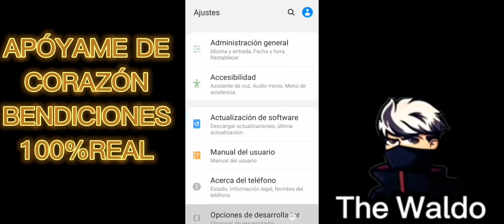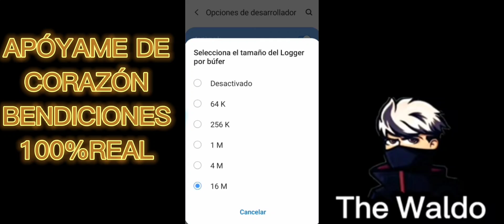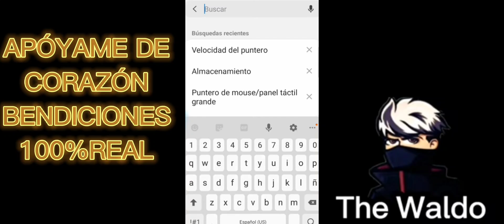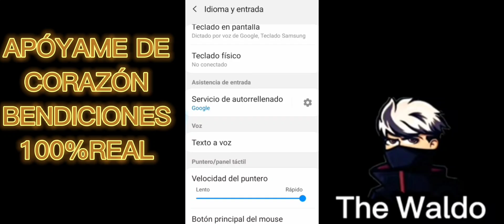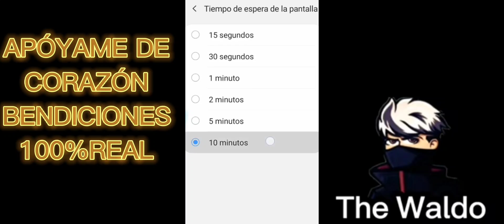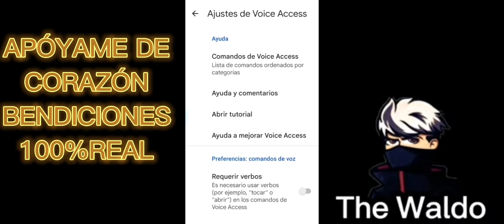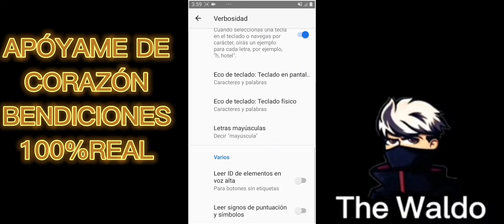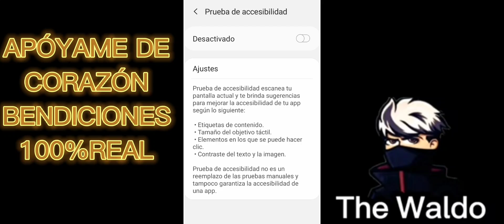ESTA ES LA NUEVA OPCIÓN OCULTA DEL TALKBACK PARA DAR TODO ROJO FREE FIRE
@The Waldo